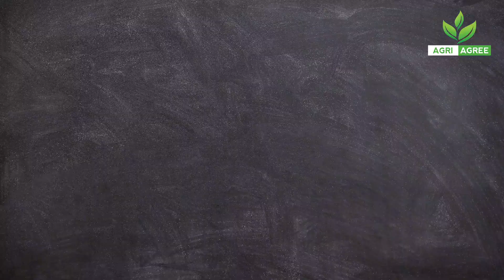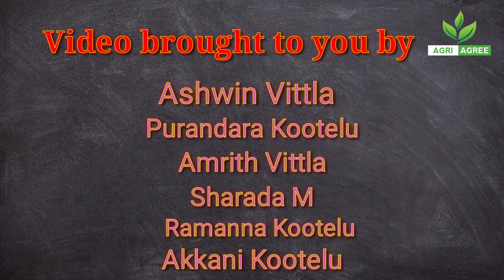Black Pepper harvest & post-harvest processing | ಕಾಳುಮೆಣಸು ಕೊಯ್ಲು @AgriAgree |English subtitled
ಈ ವೀಡಿಯೋದಲ್ಲಿ ನಾವು ಕಾಳುಮೆಣಸನ್ನು ಕೊಯ್ಲು/ಕಟಾವು ಮಾಡುವ ಬಗ್ಗೆ ಮತ್ತು ಕೊಯ್ಲು ಮಾಡಿದ ನಂತರ ಅದರ ಸಂಸ್ಕರಣೆಯ ಬಗ್ಗೆ ಸಂಕ್ಷಿಪ್ತವಾಗಿ ವಿವರಿಸಿದ್ದೇವೆ.
👉ವೀಡಿಯೋ ನೋಡಿದಕ್ಕಾಗಿ ಧನ್ಯವಾದಗಳು...
👉ಹಾಗೆ ಈ ವೀಡಿಯೋವನ್ನು ಲೈಕ್ ಮಾಡಿ, ಇನ್ನಷ್ಟು ಮಂದಿಗೆ ಶೇರ್ ಮಾಡಿ ಮತ್ತು ನಮ್ಮ ಚಾನೆಲನ್ನು

In this video, we have explained the Harvesting procedure and post-harvest processing method of Black Pepper.